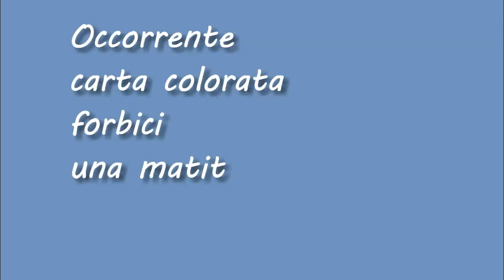5 lavoretti di pasqua in meno di 10 minuti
Volete trovare l'idea giusta per il lavoretto di Pasqua? Qui ne trovate 5 tutte semplicissime a costo zero, zero waste, zero sprechi.
Decorazioni super ecologiche per trasformare i rifiuti in ovetti da appendere in giardino o in balcone, uova decorate elegantissime per l'albero di Pasqua. Fiori per biglietti pasquali, farfalle origami, il segnaposto per la tavola di Pasqua, un grazioso portauovo. Passatempi divertenti per i bambini, o regali originali per amici e amiche. Buona Pasqua a tutti